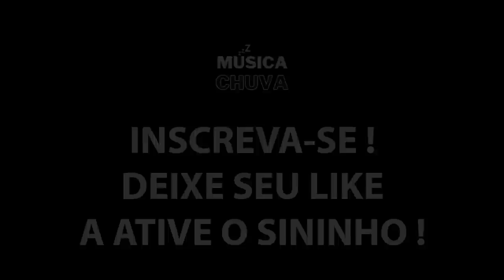Som De Chuva | Esta Chuva Me Ajuda A Dormir Profundamente, Rain Sounds For Sleeping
Musica Chuva zz, queremos ajudá-lo a encontrar paz e relaxamento. Apenas deite-se, feche os olhos e ouça os sons suaves da natureza.

• Artwork and animation design by Merciful Rain.
• All music on Merciful Rain are copyrighted.